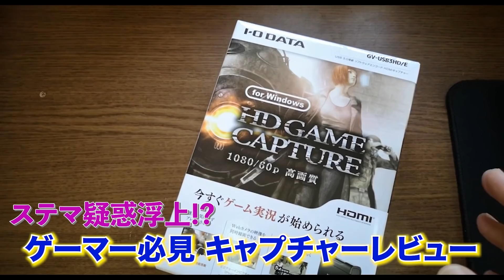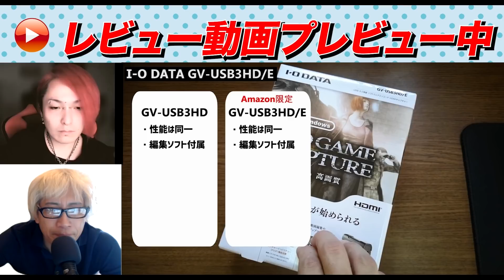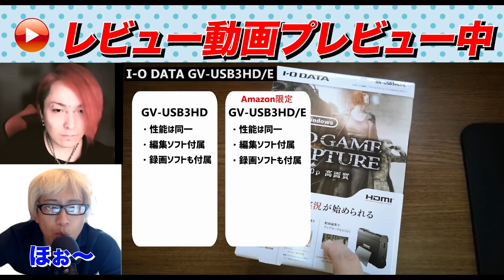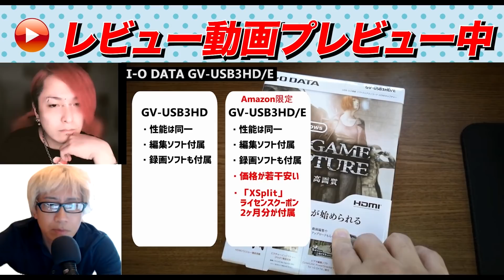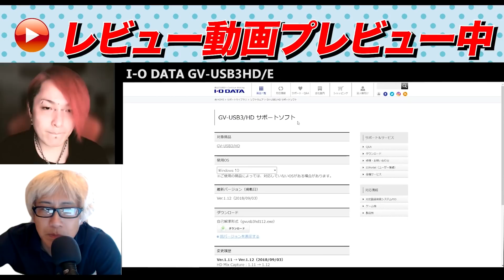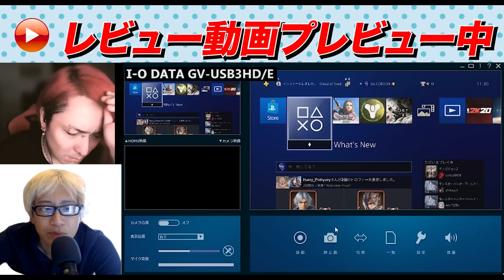【レビューdeプレビュー #5 前編】 ゲスト：ナイトメア 柩 ～あなたの動画を勝手にプレビュー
ラジオDJのやまだひさしが、毎回ステキなゲストをお迎えし、みなさんの“レビュー動画”を勝手に紹介する番組「レビューdeプレビュー」！

‹出演者›
MC　　やまだひさし さん
ゲスト　ナイトメア 柩さん
※ ＃5 後編は8/27公開予定。

◎ 紹介商品 ： USB 3.0接続 ソフトウェアエンコード HDMIキャプチャー「GV-USB3HD/E」

↓↓↓↓↓↓大募集↓↓↓↓↓↓

みなさんからのレビュー動画を大募集中
詳しくはこちらへ ⇒ 「やまだひさしのレビューdeプレビュー」

―――出演者情報―――
■やまだひさし